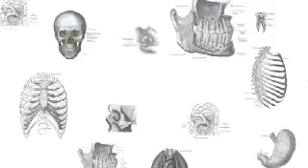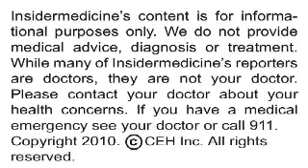Insidermedicine In 60 - April 22, 2010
From North Carolina - According to a report published in the Journal of Proteome Research, advances have been made toward a urine test for colon cancer. Researchers studied urine samples of over 100 people, half with colon cancer and the other half without. They found over 15 substances that appear irregularly in the colon cancer samples, including increased levels of tryptophan.

From Hong Kong - A new report published in the Journal of Agricultural and Food Chemistry outlines how green tea can help fight against eye diseases . Researchers studied the effects of green tea of lab rats, finding that antioxidants indeed passed from the gastrointestinal tract into the retina and aqueous humor, an aspect which may help the eye fight diseases such as glaucoma .

And finally, from Atlanta - Traffic pollution raises the incidence of asthma exacerbations in children, according to a report published in the American Journal of Respiratory and Critical Care Medicine. Researchers studied asthma related pediatric emergency room visits over an 11 year period. They found an increased incidence of asthma exacerbations occurred in the summer, when levels  of ozone and traffic pollutants were at their highest.